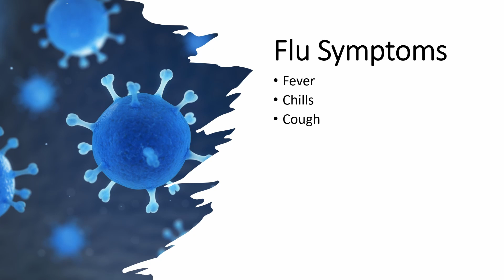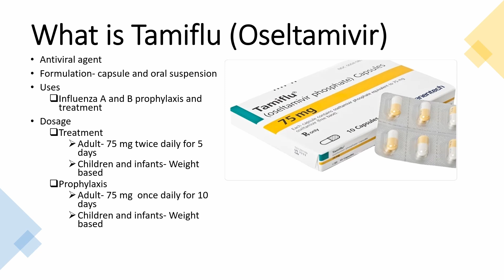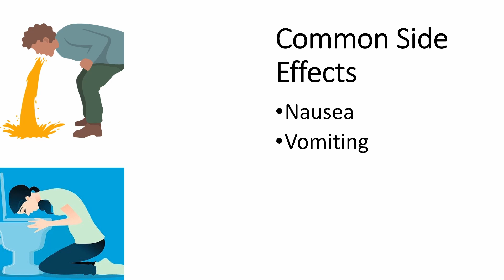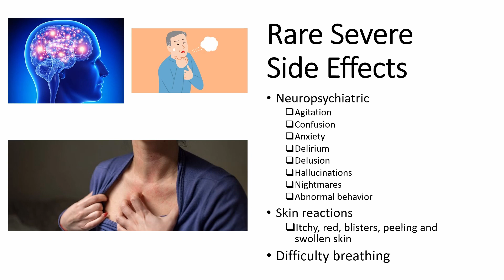Tamiflu Side Effects | Oseltamivir Side Effects- All You Need to Know | Influenza (Flu) Infection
What are the side effects of Tamiflu? What is Tamiflu used for?

Common side effects- Nausea, vomiting, diarrhea, headache, fatigue

Rare severe side effects
Agitation
Confusion
Anxiety
Delirium
Delusion
Hallucinations
Nightmares
Abnormal behavior
Skin reactions